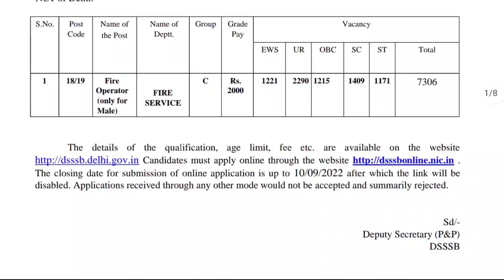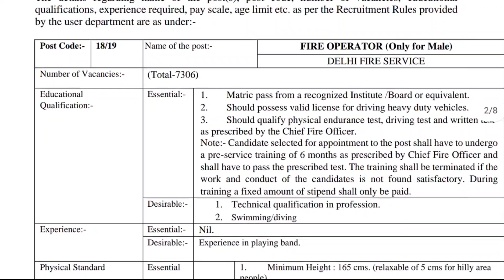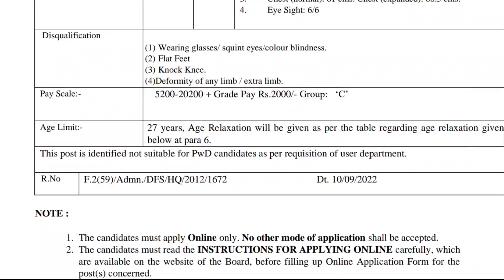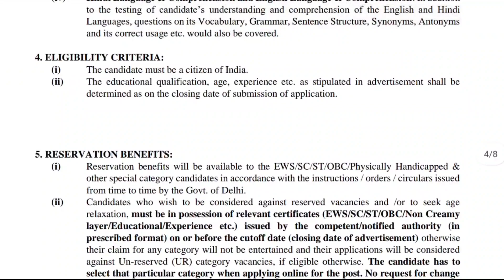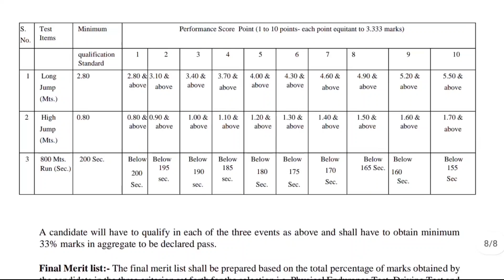Fire Department Notification 2022 | 10th Jobs In Telugu | Govt Jobs In Telugu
మీకు ఏమైనా డౌట్స్ ఉంటే instagram లో ఫాలో అయ్యి msg చేయండి